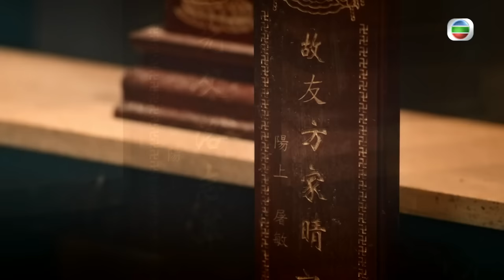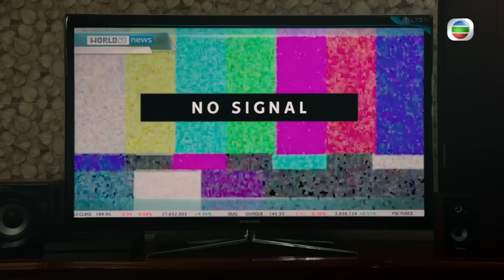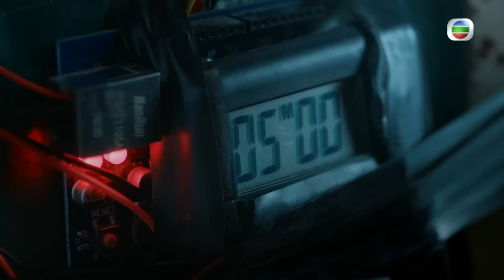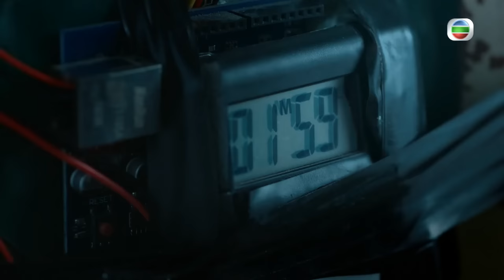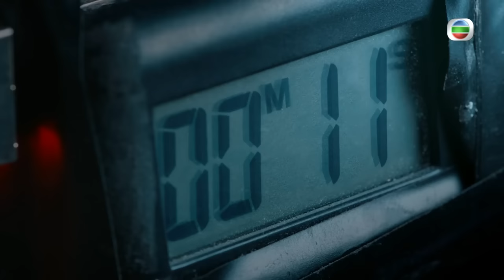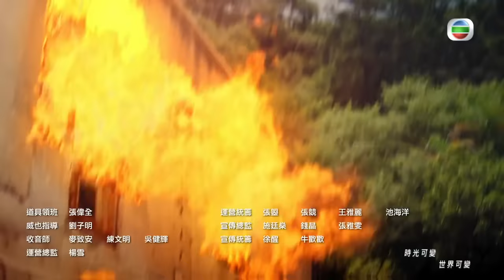[Eng Sub] TVB កំពូលប៉ូលិសបំបែកក្ដី 26/27｜រឿងភាគហុងកុង និយាយខ្មែរ｜2022｜Mission Run